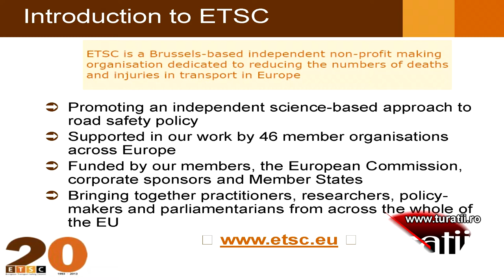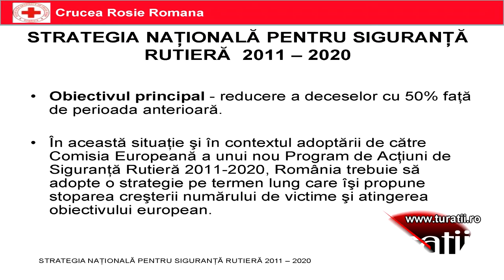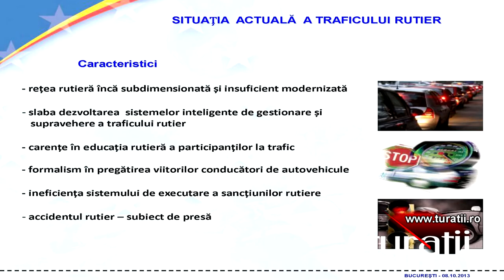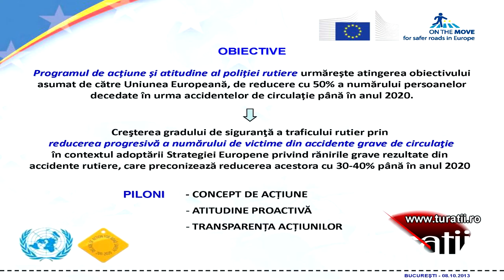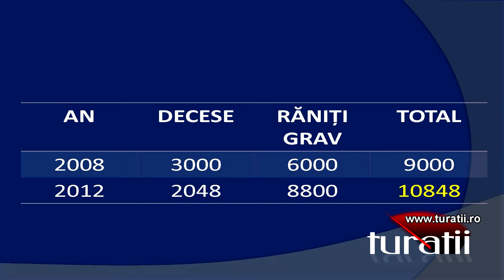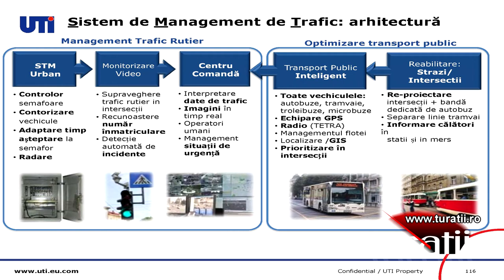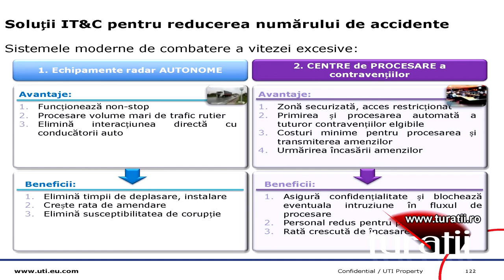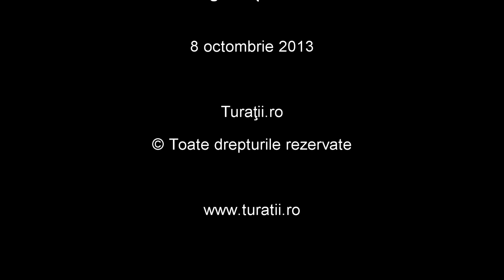Forum de bune practici in domeniul sigurantei rutiere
Forum de bune practici in domeniul sigurantei rutiere. For comments, more details, pictures and videos